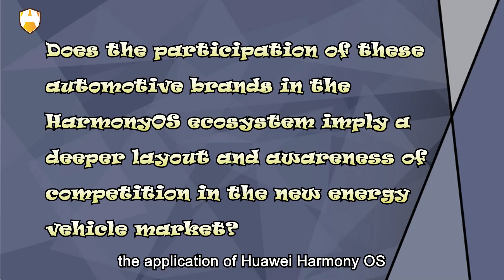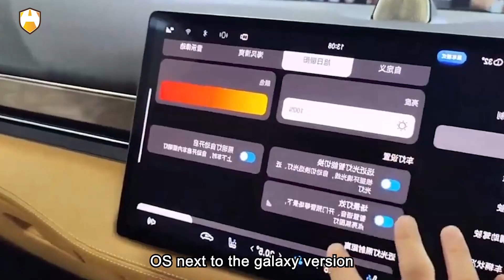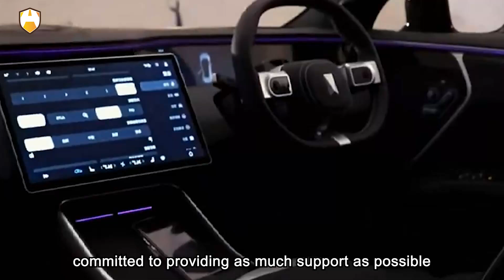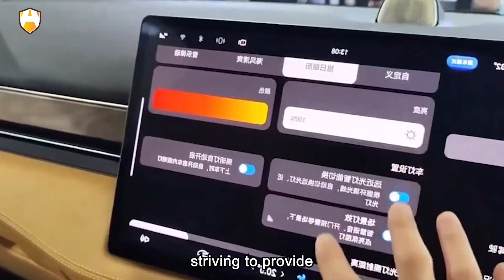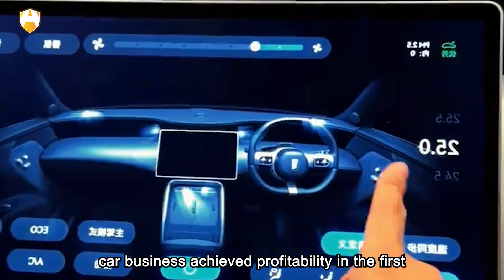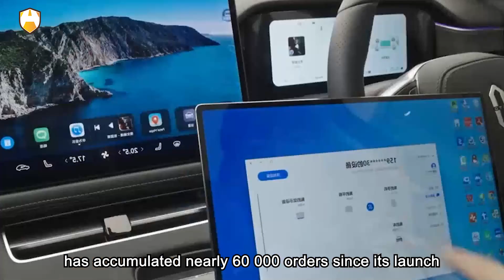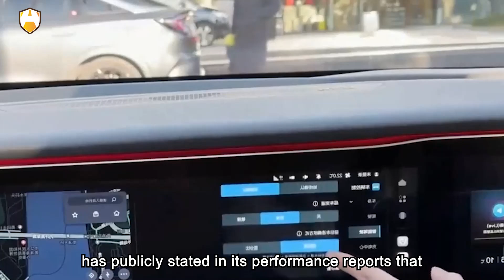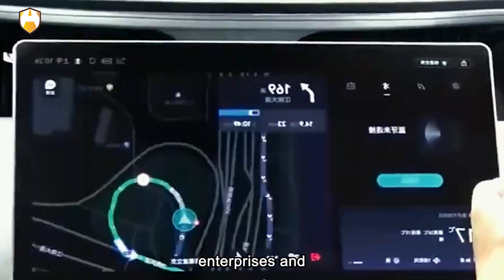With automotive brands like GAC Group joining the Huawei HarmonyOS ecosystem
Zhu Yonggang, Chairman and CEO of Huawei Software Technology Co., Ltd., revealed on the 15th that in the fourth quarter of this year, the company will launch the commercial version of HarmonyOS NEXT - the Galaxy version, targeting consumers. It is expected that by the end of the year, the number of native applications developed based on the HarmonyOS system will exceed 5,000, eventually reaching the goal of 500,000 applications. Following this, on the 16th, GAC Group announced a piece of news: its subsidiary brand, GAC Trumpchi, signed a cooperation agreement with Huawei the day before, officially becoming a part of the HarmonyOS ecosystem, marking them as one of the first automotive manufacturers to join the ecosystem. It is worth mentioning that GAC Trumpchi is not the only member to join the HarmonyOS native application ecosystem. In fact, on the same day, in addition to GAC Trumpchi, three other brands, namely Lantu Automobile, Leap Motor, and Kaiyi Automobile, also officially announced their integration into the HarmonyOS ecosystem. Huawei, together with these four automotive brands, will jointly carry out application development based on HarmonyOS NEXT, also known as the Galaxy version.

State-owned Assets Supervision and Administration Commission (SASAC) speaks out: The pace of development of new energy vehicles by central enterprises is not fast enough. "Deepening the implementation of the reform and enhancement action of state-owned enterprises, we should boldly explore policies and measures that are conducive to promoting the development of new energy vehicles by central enterprises, and promote enterprises to focus on innovation and transformation." On March 16, Guo Pingshan, Deputy Director of SASAC, said at the China Electric Vehicle Hundred People Forum (2024). Guo pointed out that the current pace of development of new energy vehicles by central enterprises is not fast enough, and the effectiveness is not obvious. It is urgent to accelerate efforts in aspects such as product competitiveness, market share, forward-looking, and leading technological innovation, and strive to catch up.

SASAC has maintained a proactive attitude in performing its role as an investor, committed to providing as much support as possible. In order to promote enterprise development, SASAC has introduced a series of support policies, including nine key areas such as main business management, performance evaluation, financial assistance, and positive incentives, aiming to provide maximum support and solve problems for enterprises.